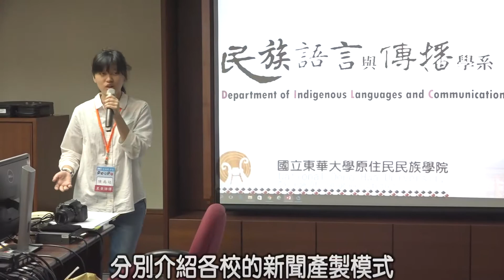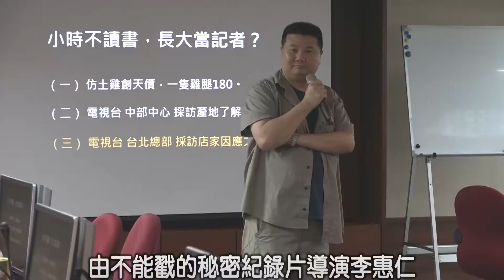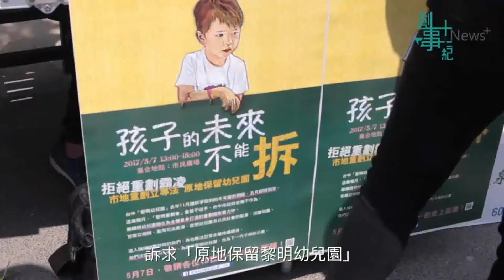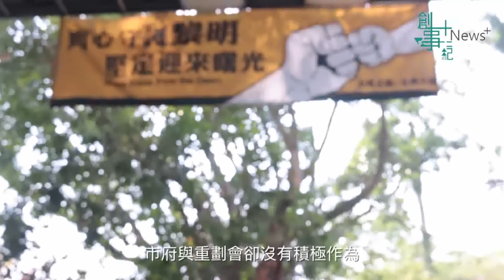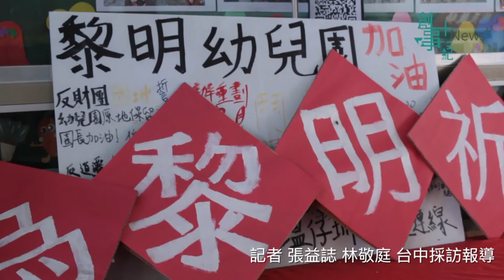校園總編輯會議 各校交流採訪經驗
第18屆校園採訪中心總編輯會議，5月19日在公視電視舉辦，14所傳播學系的總編輯全都聚在一起，分別介紹各校的校園媒體及編採運作模式，和播放3分鐘的競賽影片，彼此相互交流 經驗分享。這次的總編輯會議，各校討論十分熱烈，同學們透過一問一答的方式，也更加了解其他學校的運作模式，和作品的呈現手法。